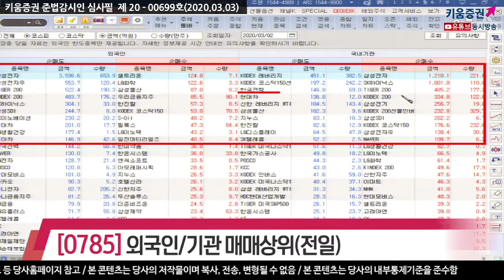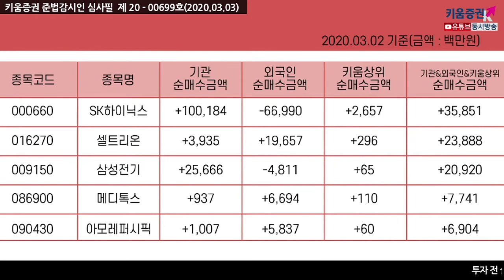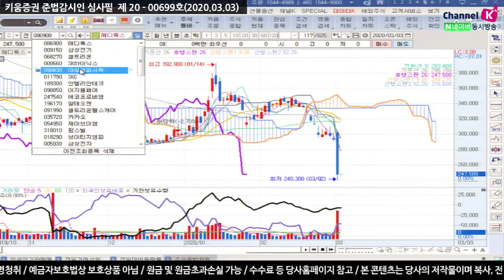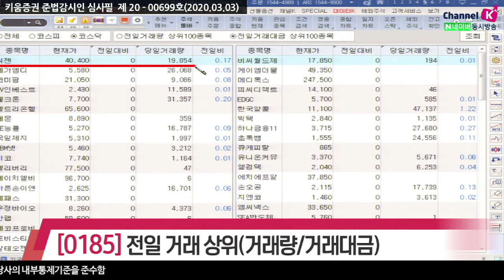[주식투자][종목점검] 전일특징주 / 3월 첫거래일 이후 외국인과 기관의 매매상위 종목은?(20.03.03)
3월 첫거래일 장마감 기준으로 전일 매매상위 종목들을 점검
외국인은 전일 거래장에 이어 삼성전자를 3,596억원 순매도하는
반면 셀트리온를 순매수했고
기관에서는 한국전력을 순매도하고 삼성전자를 1,210억원 순매수 했음

SK하이닉스, 셀트리온, 삼성전기, 메디톡스, 아모레퍼시픽

전일거래대금 상위로 코스피에서 삼성전자, SK하이닉스를
코스닥에서는 씨젠, 메가엠디, 웰크론 등이 있음